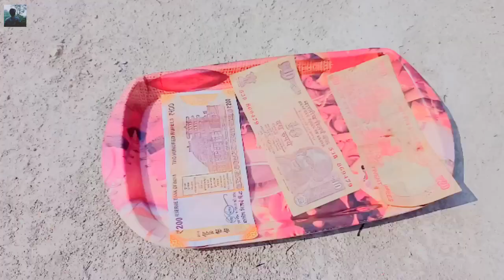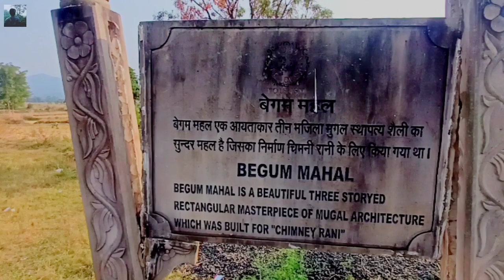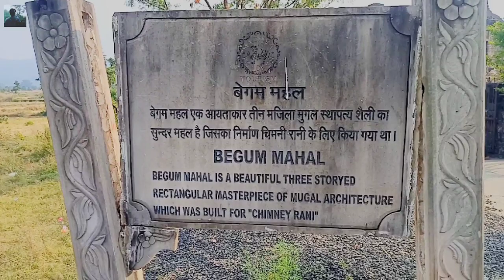Begam mahal mandla👌 || मंडला का खूबसूरत बेगम महल || गोंडवाना किला || mufasa vlogs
Begam mahal : Begum Mahal is situated 3 km away from Moti Mahal is known for its beautiful three storyed rectangular masterpiece of mugal architecture which was built for Chimney Rani. The marvellous black stones used to build Begum Mahal were taken from another spot of attraction, "Kala Pahad" situated 4 km from it.

 बेगम महल 3 किमी की दूरी पर स्थित मोती महल से मुगल वास्तुकला का अपनी सुंदर तीन storyed आयताकार कृति जो चिमनी रानी के लिए बनाया गया था के लिए जाना जाता है। बेगम महल का निर्माण किया जाता अद्भुत काले पत्थर आकर्षण का एक और मौके से ले जाया गया , "काला पहाड़ " यह से 4 किमी स्थित है।

Hello dosto !
I hope ki aapko aaj ka vlog acha laga hoga.. agar apko mera effort acha laga to pls ! Video ko LIKE, SHARE or SUBSCRIBE kar dena yade apke pass koi tips hai ya advice hai to muje comments bhi kar sakte h..mai sabhi comments ka reply karne ka puri kosis karta hu ir yade aap log mera vlog miss nhi karna chahte to bell icon ko bhi on kar lena.
Mufasa vlogs 😉